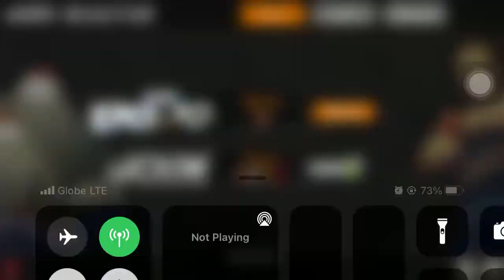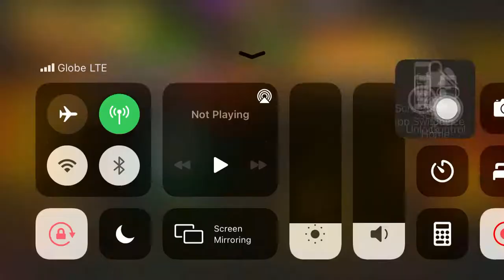Tutorial: How to use Confidence and Revenge Ability - Urban Rivals